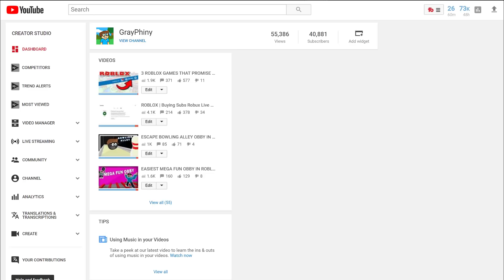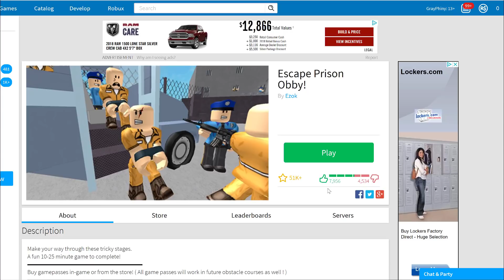ESCAPE PRISON THE OBBY IN ROBLOX